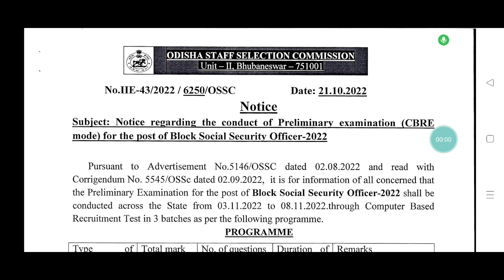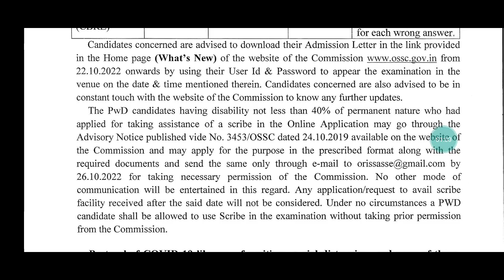BSSO ADMIT CARD 2022//OSSC BSSO ADMIT CARD 2022//OSSC BSSO//OSSC